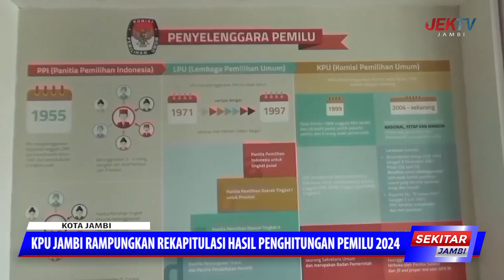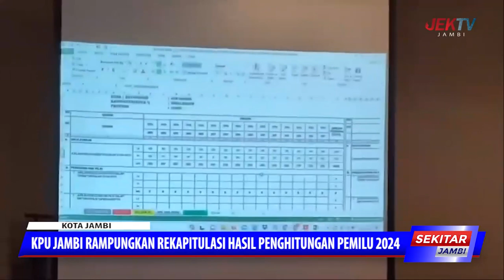KPU JAMBI RAMPUNGKAN REKAPITULASI HASIL PENGHITUNGAN PEMILU 2024